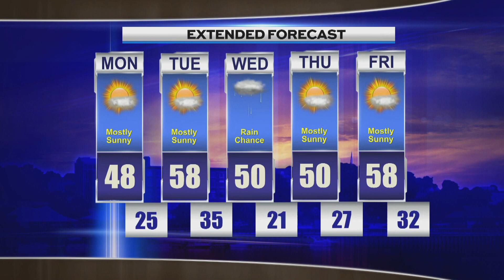Morning Weather Monday 042224